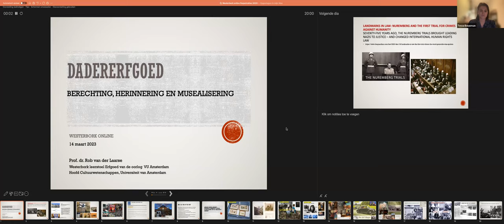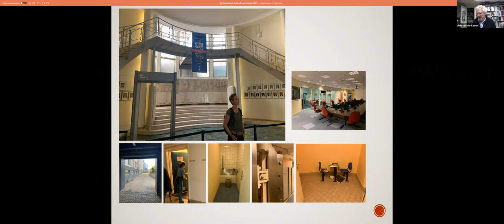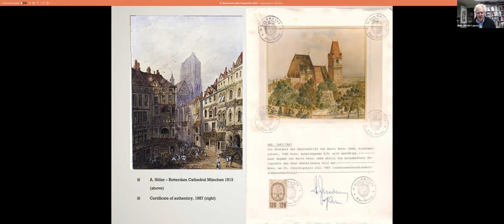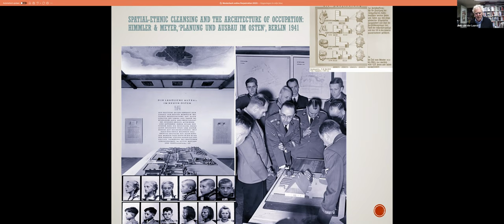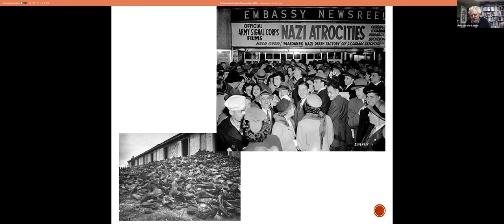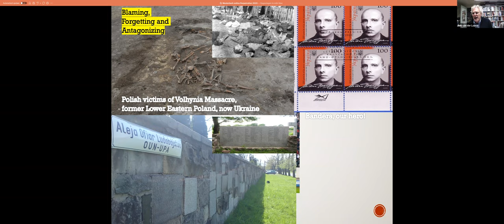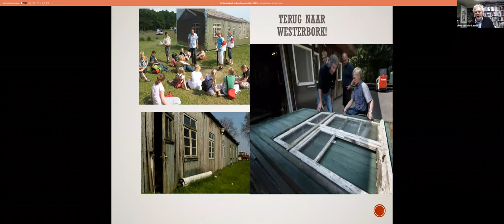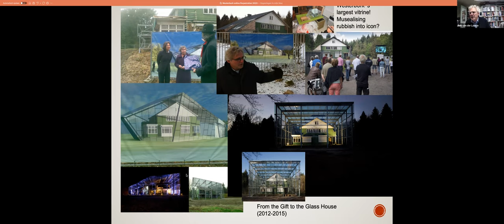Online College: Dadererfgoed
De herinnering aan de Tweede Wereldoorlog en de Holocaust is aan een voortdurende ontwikkeling en verandering onderhevig. In de eerste decennia na de bevrijding lag de focus op een narratief van onderdrukking en verzet. Pas later kwam er meer aandacht voor de verschillende groepen slachtoffers en werden hun trauma’s erkend. In de laatste jaren begint er ook meer ruimte te ontstaan voor het thema daderschap.

Valt er eigenlijk een duidelijke lijn te trekken tussen “goed” en “fout”? Welke ruimte kunnen en mogen de perspectieven van daders innemen in de herinneringscultuur van de Tweede Wereldoorlog? Wat betekent dit voor de omgang met materieel en immaterieel dadererfgoed? Deze en andere vragen stonden centraal in het online college met Rob van der Laarse.

Van november 2022 tot september 2023 presenteert het Herinneringscentrum Kamp Westerbork maandelijks een Online College in het kader van De Herinnering aan Kamp Westerbork. De Online Collegereeks geeft academische achtergrond bij verschillende onderdelen van de tentoonstelling en het thema.

Rob van der Laarse is hoogleraar Erfgoed van de oorlog bij CLUE, (Cultural Landscape and Urban Environment), het interdisciplinaire onderzoeksinstituut voor erfgoed en geschiedenis van de VU. Daarnaast is hij onderzoeksdirecteur van de 'Amsterdam School for Heritage and Memory studies' aan de Universiteit van Amsterdam.